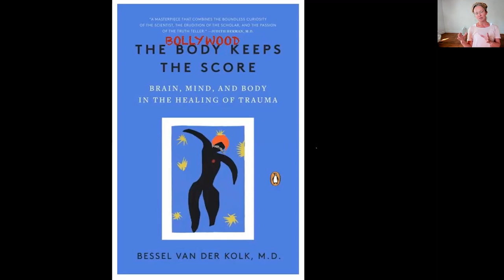Shake Things Off: Let's Move w/ Josefin Wikström - Session 5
A dance class with higher pulse and large movements from Indian Bollywood style dancing, combined with "pulling the break" calming practices to calm the heartbeat in- between the songs to increase the resilience in the autonomic nervous system.